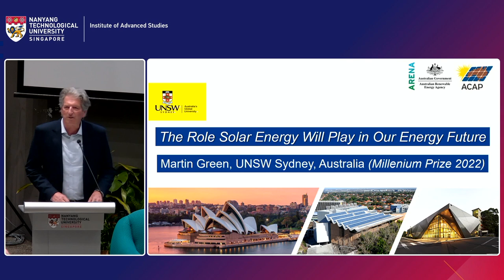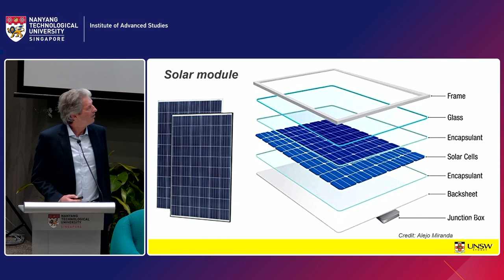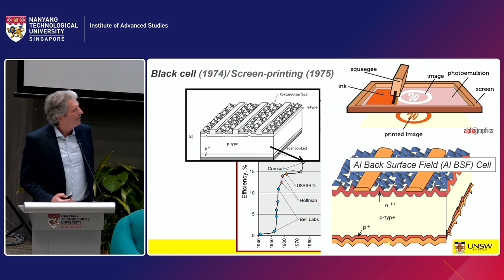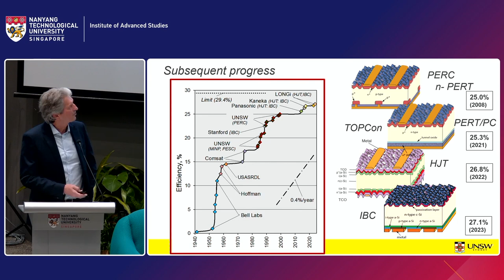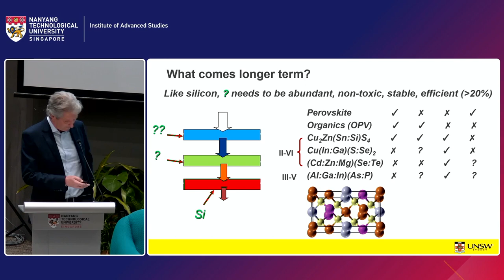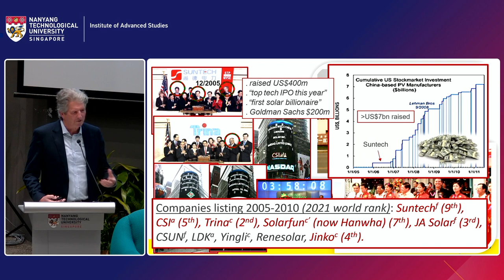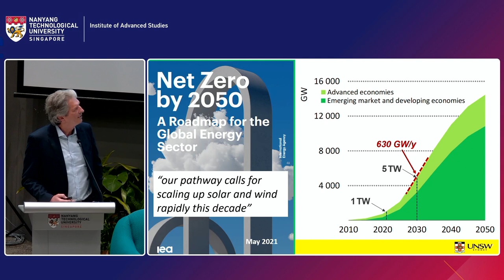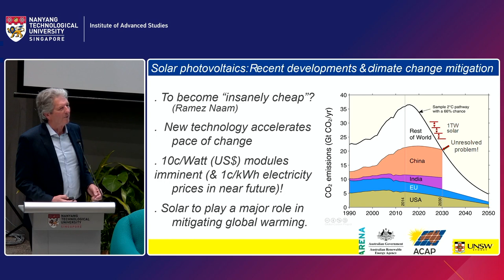"The Role Solar Energy will play in our Energy Future" by Prof Green Martin | 10 Jan 2024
IAS NTU Lee Kong Chian Distinguished Professor Public Lecture by Prof Green Martin, Millennium Technology Prize 2022; University of New South Wales.

Over the last decade, the cost of converting solar energy into electricity using solar cells has dropped very dramatically with such solar photovoltaics providing “now the cheapest source of electricity in most countries” and “now offering some of the lowest cost electricity ever seen”, according to the International Energy Agency. However, improvements are in the pipeline that some commentators believe may lead to an era of “insanely cheap” solar power, within the coming decade. The talk described the developments leading to these cost reductions as well as the pending improvements that will allow solar to reach even lower costs over the remainder of this decade. The implications for how the world’s future energy is supplied was also discussed.